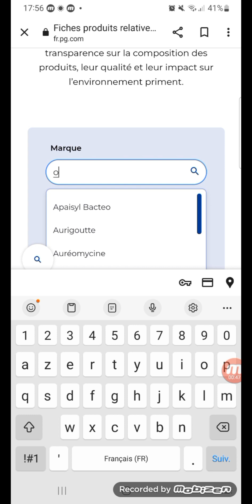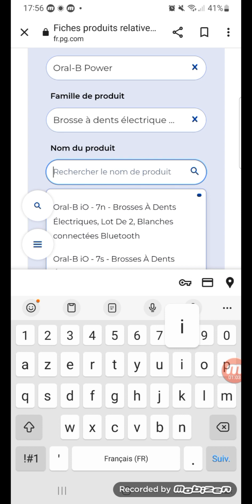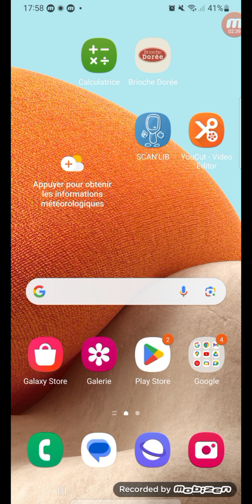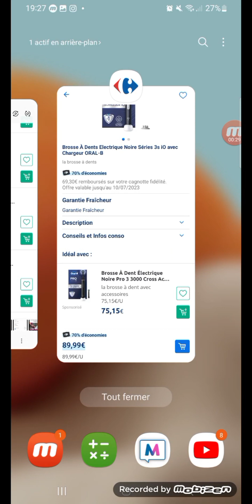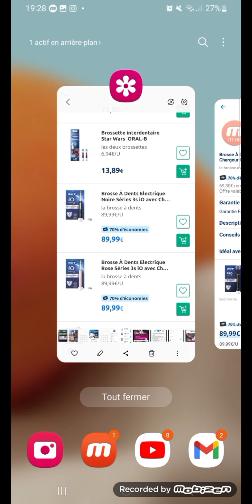Carrefour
Envie de plus le lien

Application remboursement
shopmium

Mon avis le rend gratuit Chez Carrefour Produit à tester gratuits Des 30 EUR d'achats Vous donne un exemple Si vous avez fait pour 29 EUR d'achats Il vous manque un produit D'une valeur de 1 EUR pour avoir un produit gratuit

Voici l'application ebuy club Acheter des cartes cadeau moins cher chez Carrefour de 3%6 Rembourser sur compte PayPal aux virements bancaires Je vous parraine après si vous avez Parrainé une autre personne Si la personne que vous avez parrainé A fait des achats avec des cartes cadeaux chez Carrefour Vous gagnerez 10% Si après la personne que vous avez parrainé par d'autres personnes Vous Gagné ses avantages mais si c'est pas vous qui l'avez parrainé Alain finit sa fait un réseau